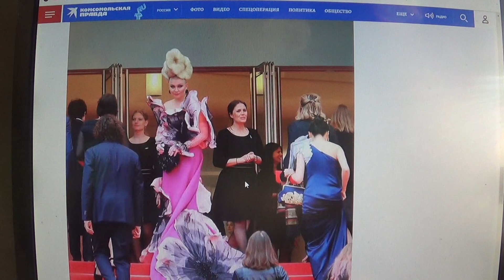77-й Каннский кинофестиваль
Мой телеграмм.